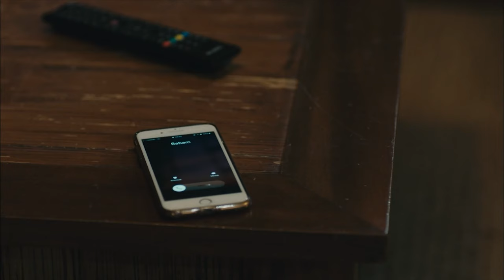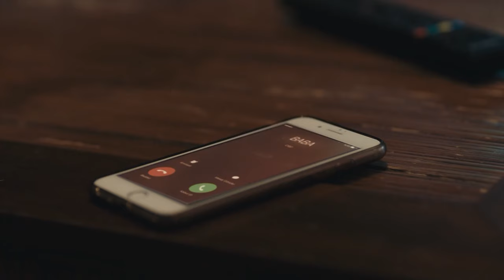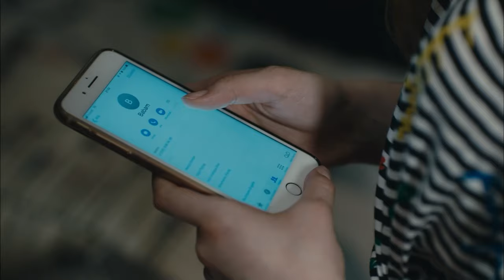Ecem & Alp Özel Sahneler | Avlu